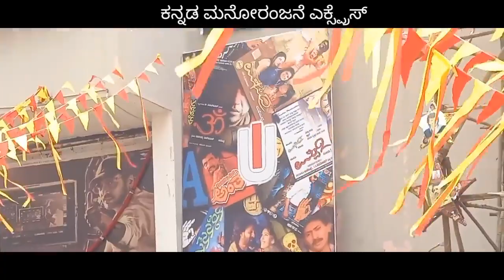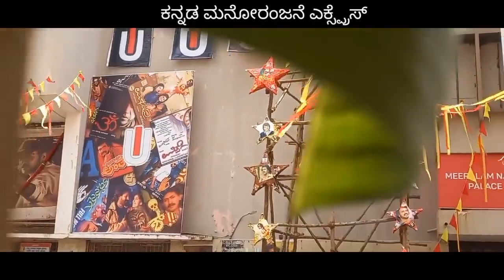Upendra new movie shooting at Vijayanagara Hosapete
WebTech YouTube Channel - Technology + Entertainment